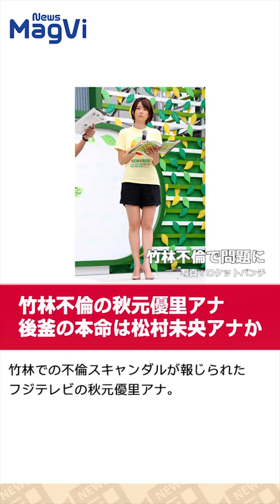竹林不倫の秋元優里アナ後釜の本命は松村未央アナか